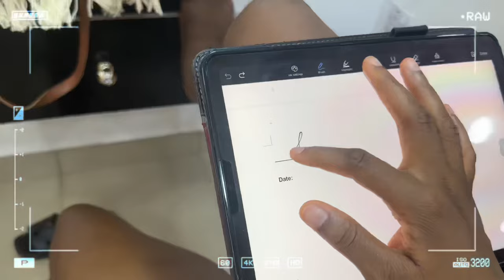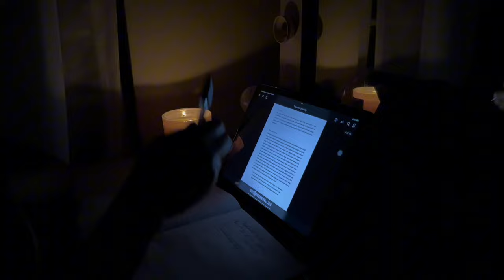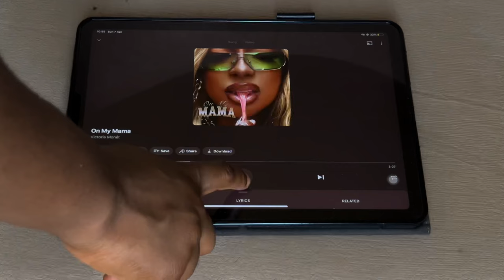LIVING ALONE DIARIES + LOTS OF PR!+ LAST DAYS OF UNI + NEW BRAIDS + NEW SKINCARE + BIRTHDAY PREP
Say Hii in the comments if you’re juggling school life with a business or social life.
I love you to pieces! 🥹